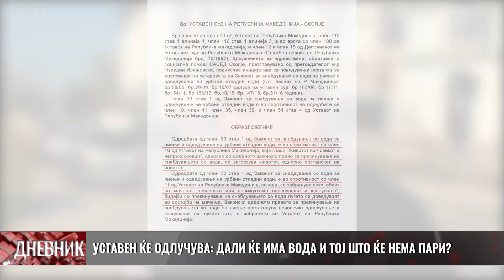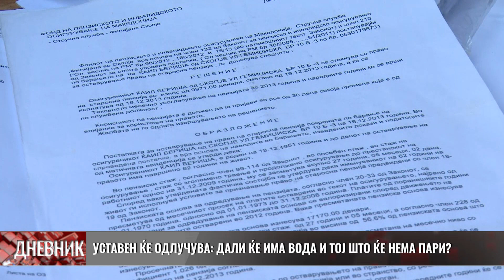Уставен ќе одлучува: Дали ќе има вода и тој што ќе нема пари?